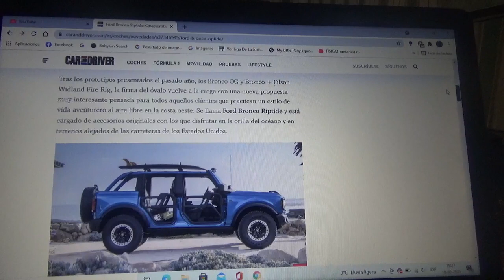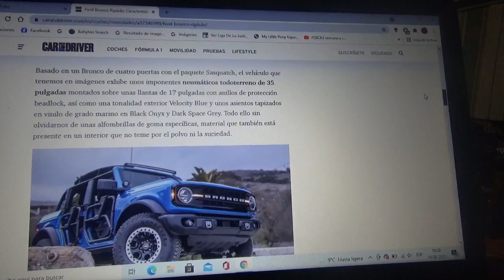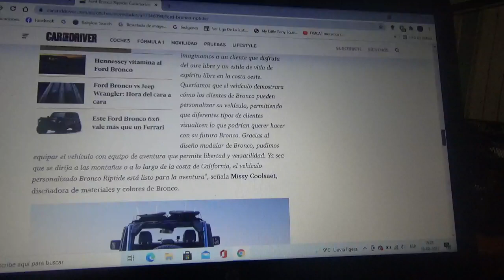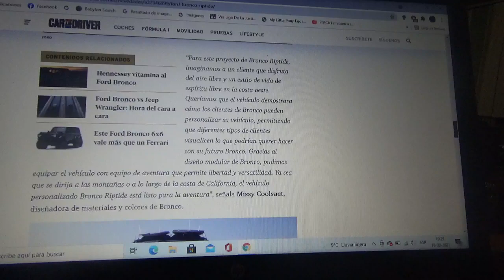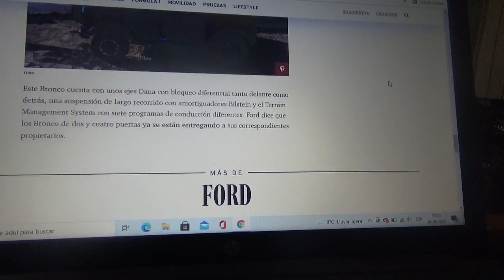Ford Bronco Riptide información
En este vídeo les menciono como es esta aventurera versión del icónico modelo todoterreno de la marca automotriz del óvalo azul en su nueva generación ideal para ir a la playa o para cualquier otra actividad al aire libre